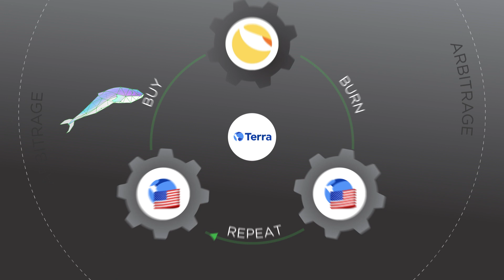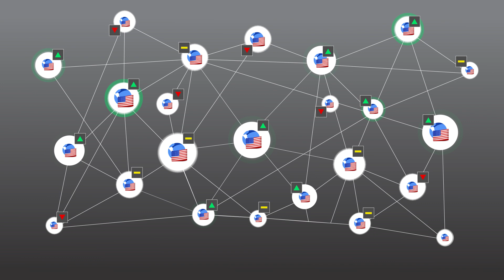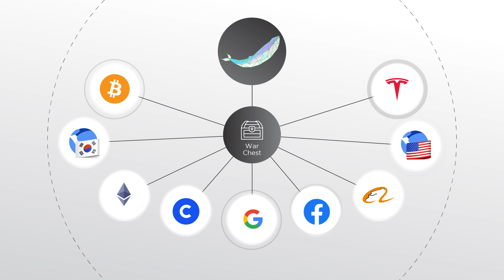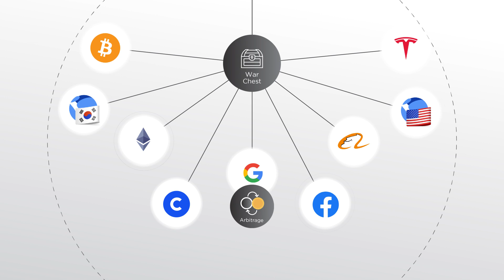White Whale Intro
White Whale is an arbitrage platform built on Terra that allows retail investors to arb UST back to peg through the L1 seniorage process. The intention of White Whale is to democratize maintaining the peg. By opening this up to the community and giving them the ability to earn profits as well as secure the peg, the entire Terra ecosystem becomes more efficient.